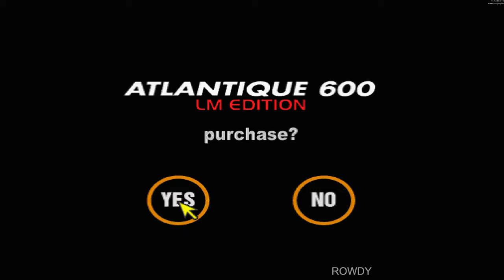Gran Turismo 2 | 🆁 Venturi Atlantique 600 LM '95 | 4K60 Gameplay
EMULATOR: DuckStation 0.1-4315-gf7587

Console Settings:
[✔] Enable Clock Speed Control: 300%

Display Settings:
Renderer: Hardware (OpenGL)
Aspect Ratio: 16:9
Crop: Only Overscan Area

Enhancement Settings:
Internal Resolution Scale: 16x
Antialiasing: Disabled
Texture Filtering: Nearest-Neighbor
[✔] True Color Rendering
[✔] Disable Interlacing
[✔] Chroma Smoothing
[✔] Geometry Correction
[✔] Texture Correction
[✔] Culling Correction
[✔] Preserve Projection Precision

PC specs:
Intel i7-6800k 6 core
32GB 2400 Ram
EVGA RTX 2080 Super
Asus ROG STRIX x99